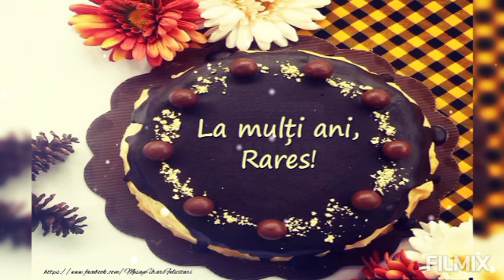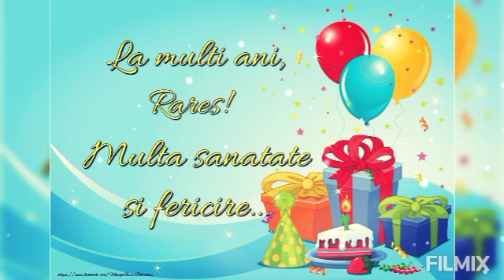Rareș, la mulți ani binecuvântați!